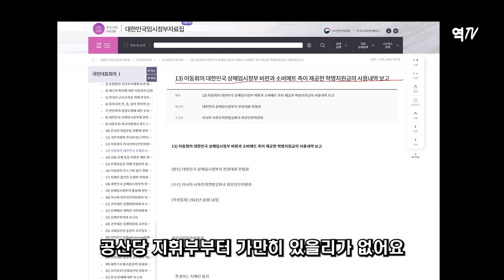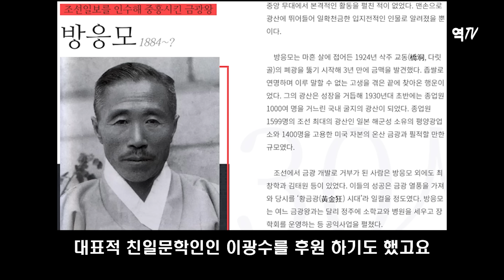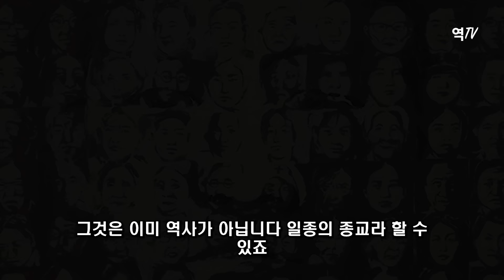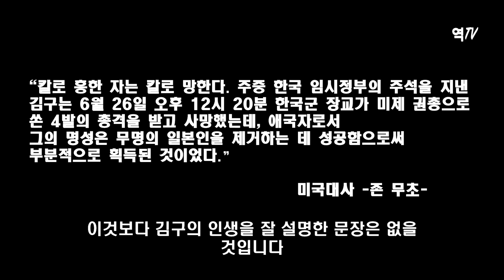Dr. J 특강 5 우리가 알아야 하는 김구의 실체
역TV 서적 발매! 43년의 지배자들 후회하지 않으실겁니다.
구매를 부탁드립니다. 예스24, 교보문고 절찬 판매중!
후원계좌 : 국민은행 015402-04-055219 김XX